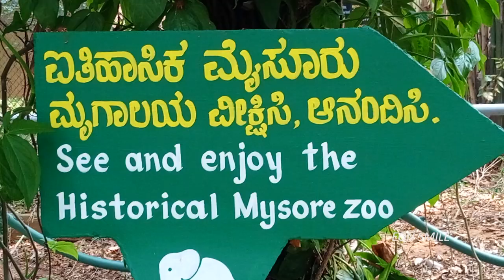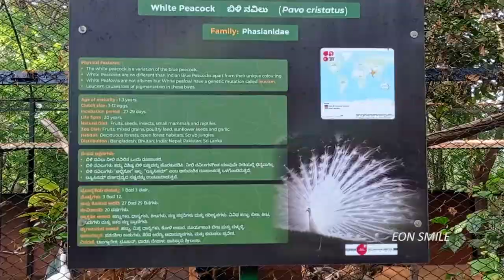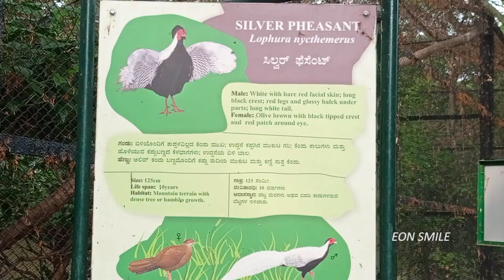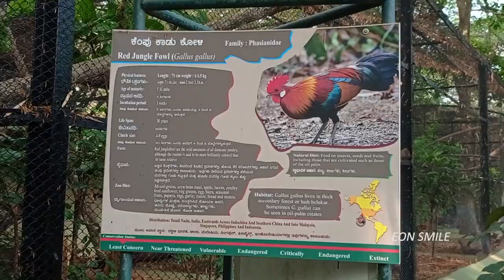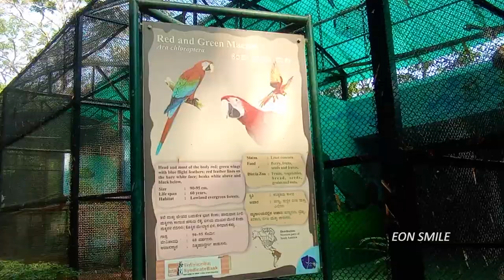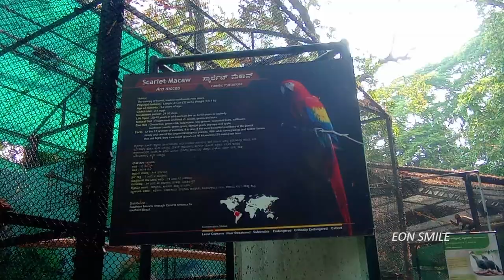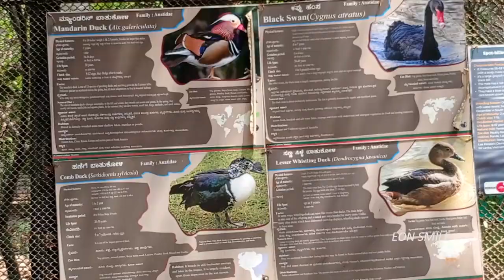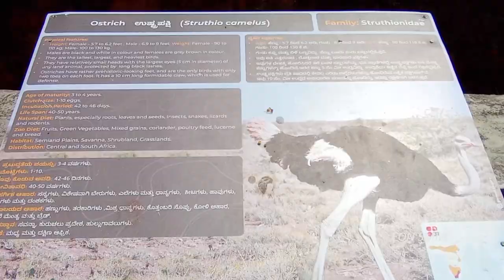Beautiful Birds Sounds I Mysuru Zoo Birds I Sri Chamarajendra Zoological Gardens I Eon Smile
Beautiful Birds Sounds I Mysuru Zoo Birds I Sri Chamarajendra Zoological Gardens I Mysore I Karnataka I Eon Smile

Sri Chamarajendra Zoological Gardens, commonly known as Mysore Zoo  is a composite of zoological gardens and animal park located in the southern Indian city of Mysore, Karnataka

Mysore Zoo was created from the private menagerie of Maharaja Sri Chamaraja Wodeyar in 1892

Sri Chamarajendra Zoological Gardens stretching across a 157-acre expanse and situated at about 700 metres  from Mysore Palace

Sri Chamarajendra Zoological Gardens is one of the oldest and most popular zoos in India, and is home to a wide range of over 168 species. It is also one of the city's most popular attractions

Artist: RKVC
Track: American Idle